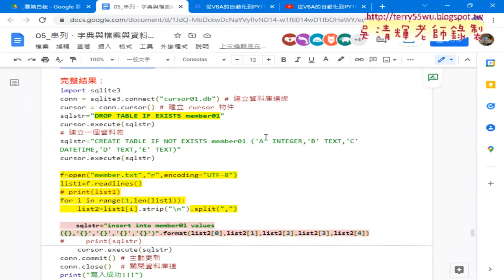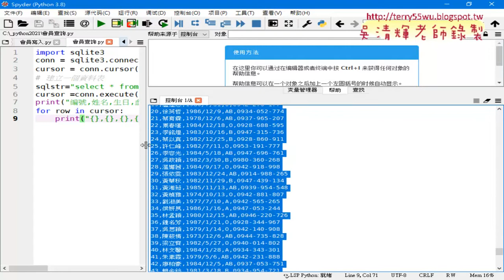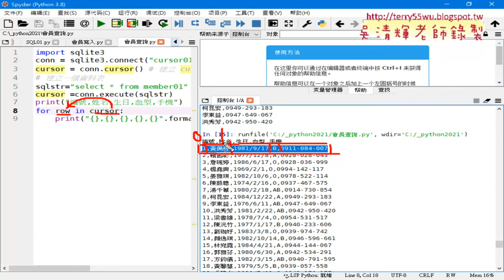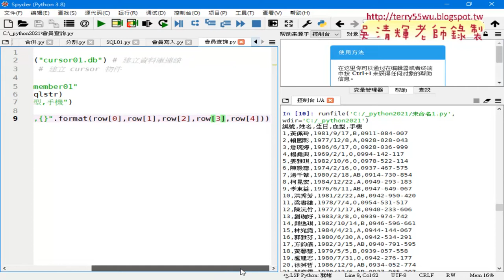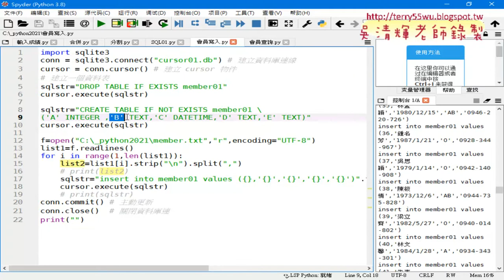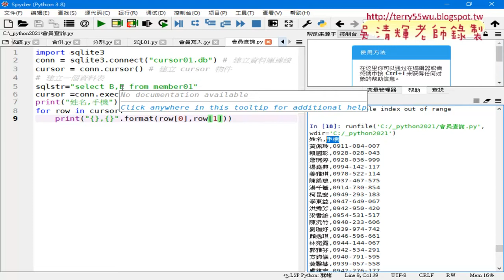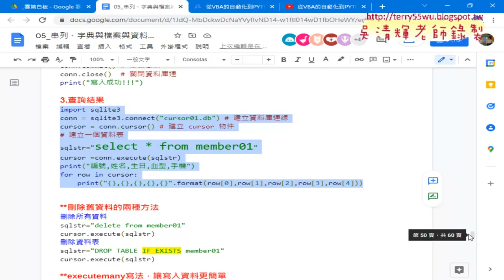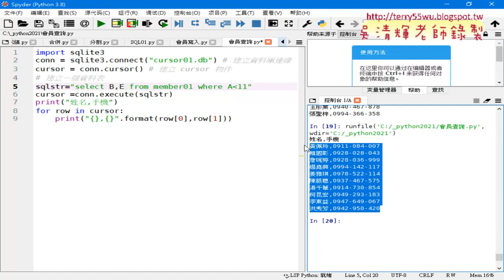05 用SELECT語法查詢結果與只輸出前十個會員